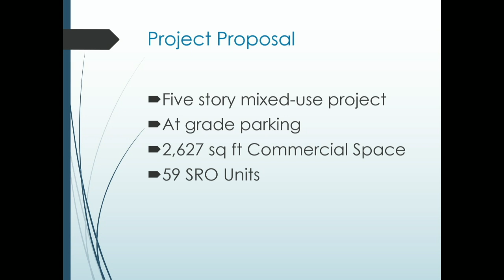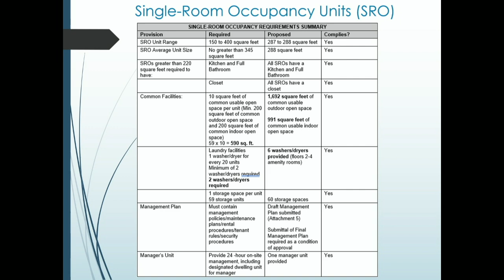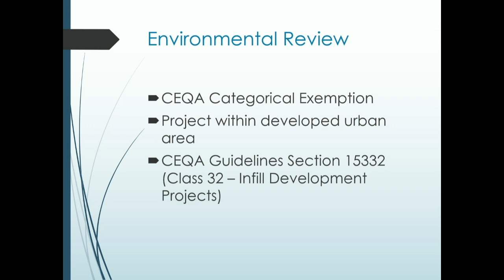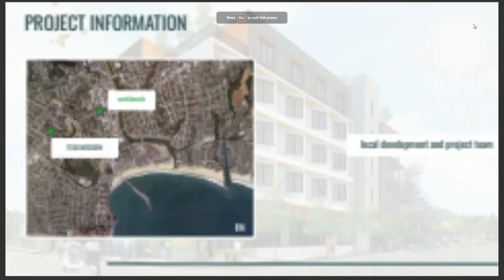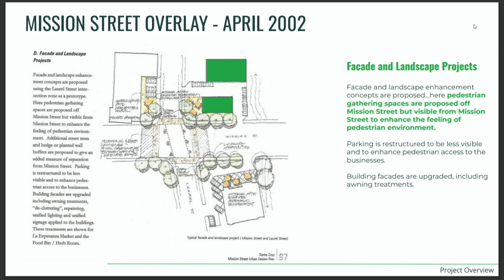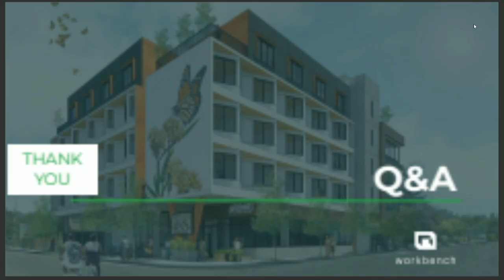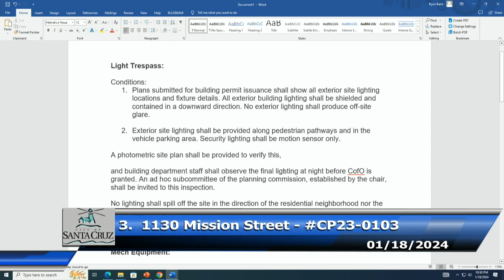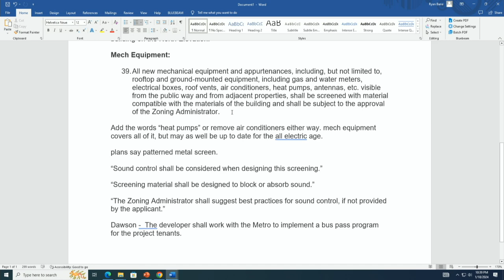Santa Cruz Planning 01\18\24